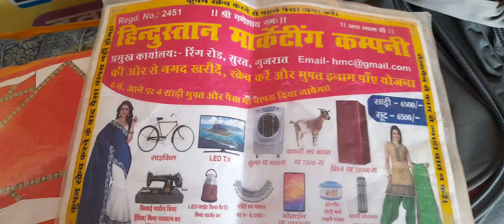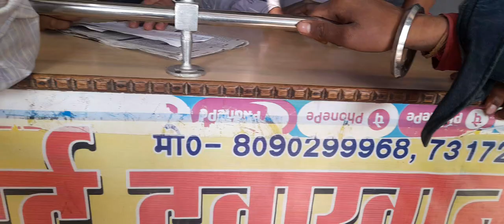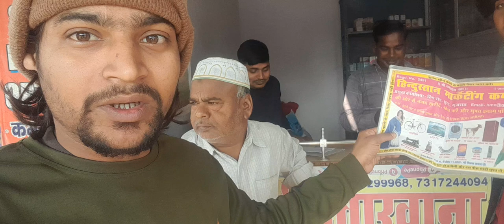एक chatur fasa fraud ke jal me